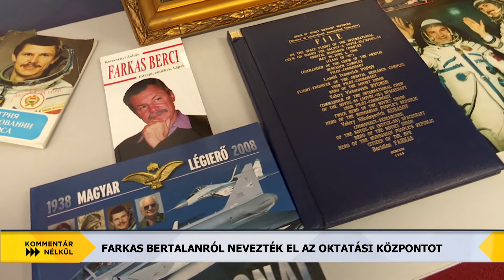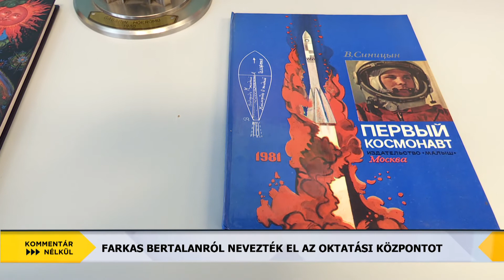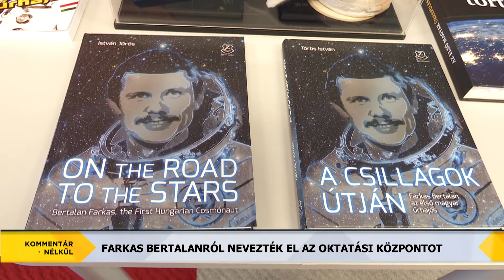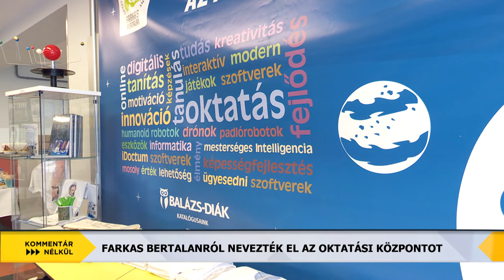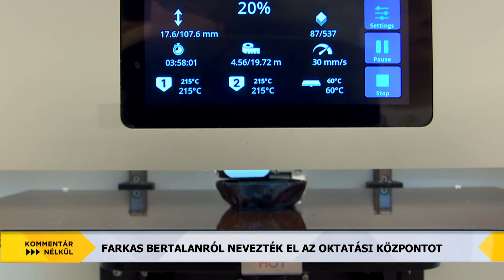Kommentár Nélkül - 2021.06.18. - Farkas Bertalan Oktatási Központ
Farkas Bertalanról nevezték el az oktatási központot Budapesten.